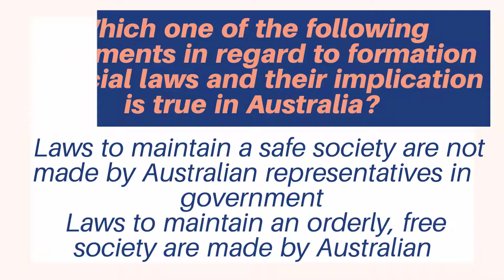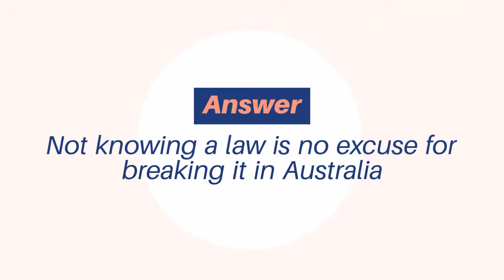2. Australian Citizenship Test - NEW -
New Australian Citizenship Test and Answers
Australian Value Tests and Answers are on the way.